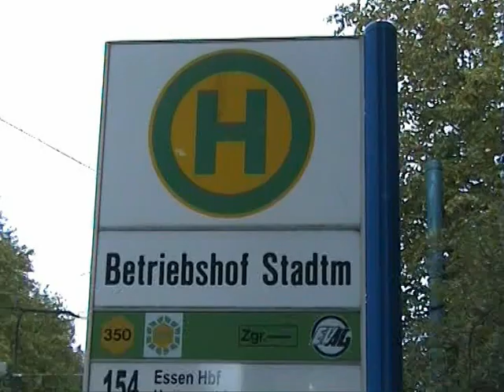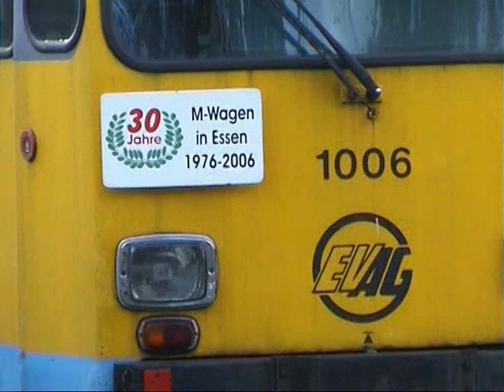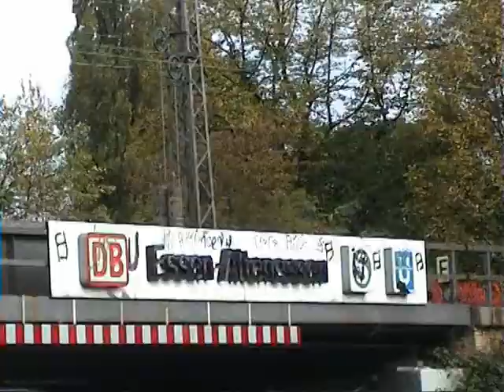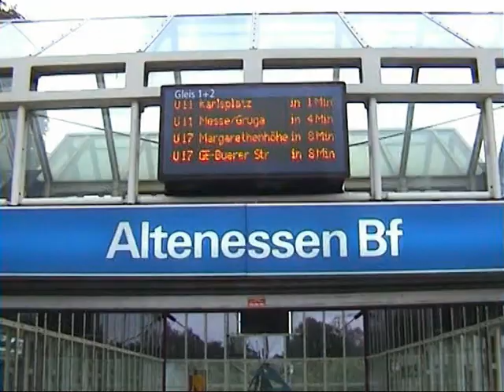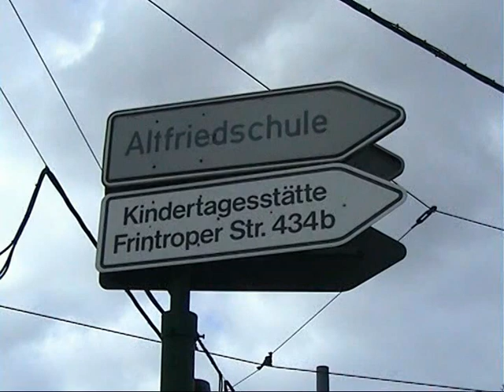30 Jahre M-Wagen Fotofahrt in Essen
M-Wagen der  1000'er-Serie auf Foto-Abschiedsfahrt "30 Jahre M-Wagen" in Essen mit Freunden des öffentlichen Personennahverkehrs der
"Verkehrshistorischen Arbeitsgemeinschaft der EVAG" VhAG  am 29. Oktober 2006